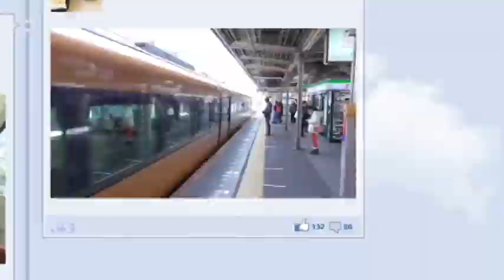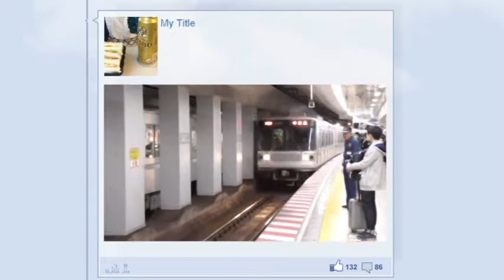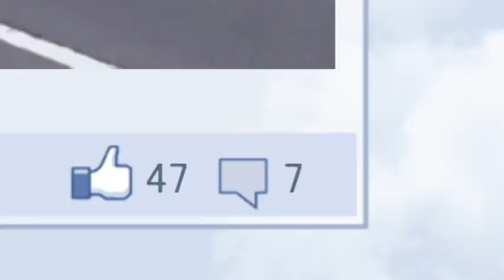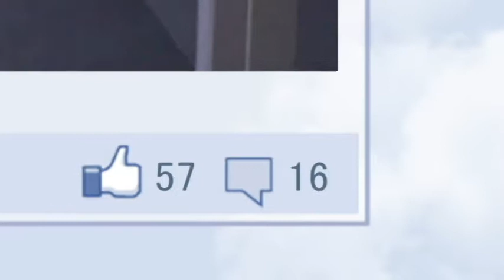【復活タイガー】東京行きかえり【たまかけ】Day trip to Tokyo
所用で東京に行ってきました。

舌癌で２回舌を切除しています。
それでも、食はパワー！をモットーに食べます！